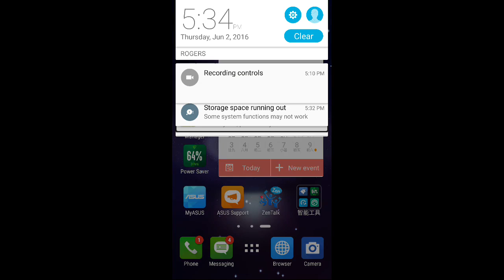Angry Birds Playthrough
I play Angry Birds